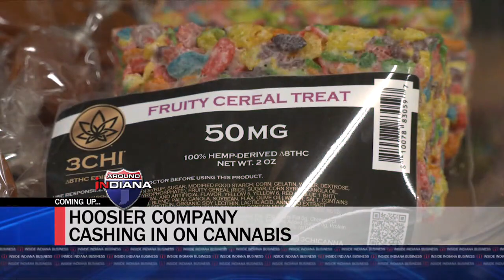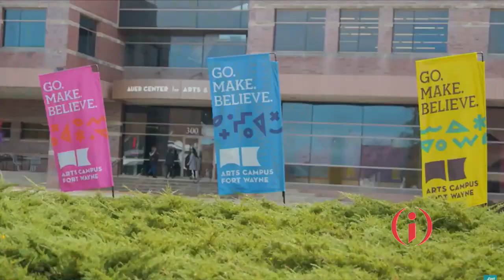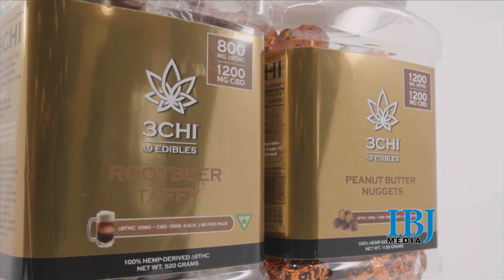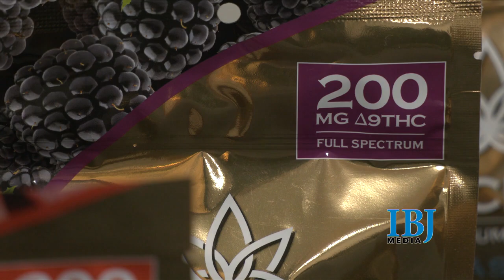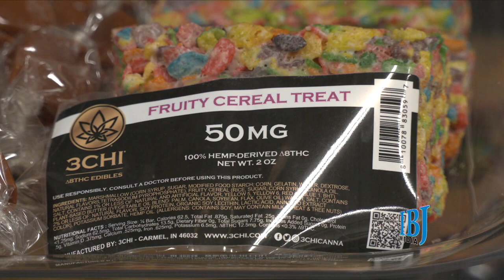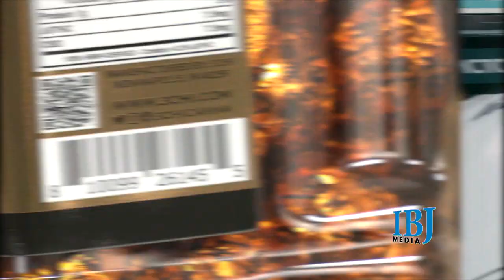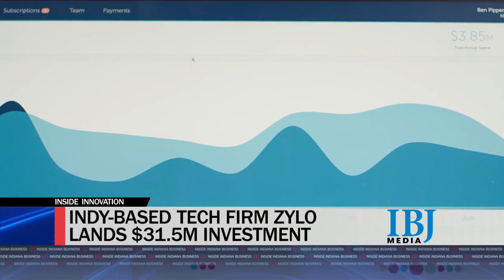FULL SHOW: Inside INdiana Business with Gerry Dick 12/4/22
This week, we take you to the Engage Northeast Indiana event in Fort Wayne, where local and state leaders discussed what's driving growth in the city, the domino effect rippling throughout the region, and a challenge that could impact momentum.